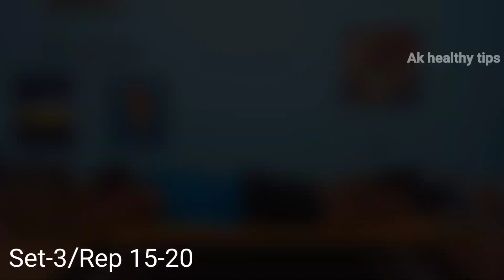बैक चौड़ी घर पर कैसे करें | Back workout at Home | Back exercises | Gym, bodybuilding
Queries-
back workout at home
back workout
best back exercises
best back exercises at home
best back workout with dumbbells
back exercises at home
back exercise home workout
बैक चौडी़ घर पे कैसे करे
best back exercise
yatinder singh back workout
चौड़े कंधे
चौड़ी पीठ की कसरत
home workout
big back exercise
fitness and bodybuilding
bodybuilding tips in hindi
lats workout

1)This video has no negative impact on the original works (It would actually be positive for them)
2)This video is also for teaching purposes.
3)It is positively transformative in nature.
4)I only used bits and pieces of videos to get the point across where necessary.